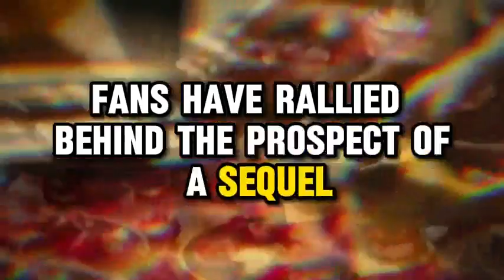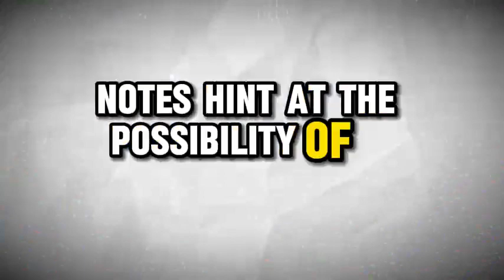Alita 2 trailer movie teaser news